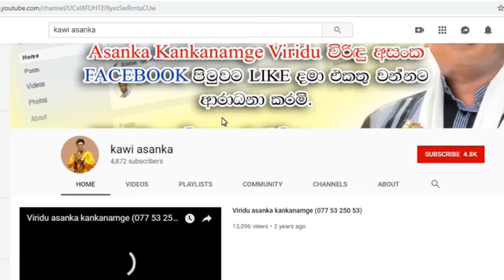මල් බදුනක් අතට දීල දරුවෙකුට කියපු විරිදු ටිකක් |salpila |viridu asanka kankanamge